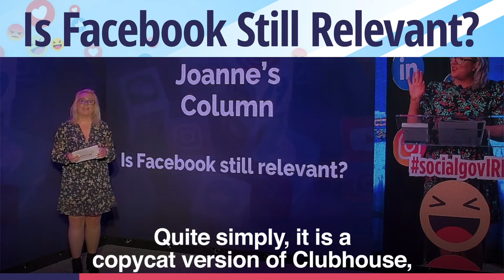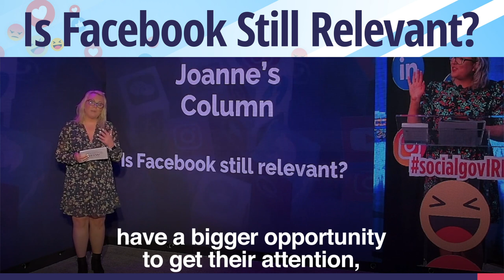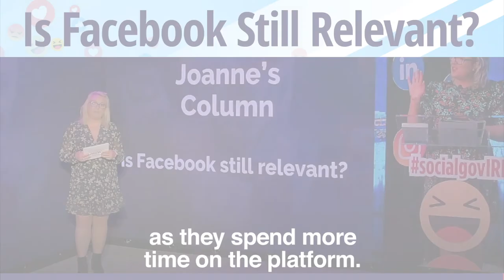Is Facebook Still Relevant?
We know that Instagram is trying to rival TikTok, and of course, Facebook that owns Instagram is going to try and leverage the Goliath of that platform to get more attention. Also new to Facebook recently are Audio Rooms.

What is an Audio Room? Quite simply, it is a copycat version of Clubhouse, Quite simply, it is a copycat version of Clubhouse, a copycat version of Twitter Spaces. It's basically where you can go live on Facebook, but it's audio only and other people can join you. Think about it like a live radio show or a live podcast.

So, Facebook jumping into the audio space is a really big move on their part. Sticking with audio, soon we will be able to have podcasts and stream plays. What does this mean? It means that we'll be able to stream and listen to podcasts within Facebook. This is a big opportunity for those of you that have public sector podcasts. I, for one, am also excited to share this podcast on the platform.
And then finally, they're also stepping up their eCommerce game. And I know what you're thinking, "Joanne, public sector marketing does not align with eCommerce." But the point that I want to make here is that with Facebook stepping up its eCommerce capability by introducing ads in WhatsApp, augmented reality ads, Shops, and Marketplace, what they're doing is they're grabbing more attention of the 2.8 billion monthly active users. And of course, that's where the real battle is online and on social, it's for attention.

So if Facebook is working really hard to maintain attention of its user base, it means that you, as a public sector pro, have a bigger opportunity to get their attention, as they spend more time on the platform.